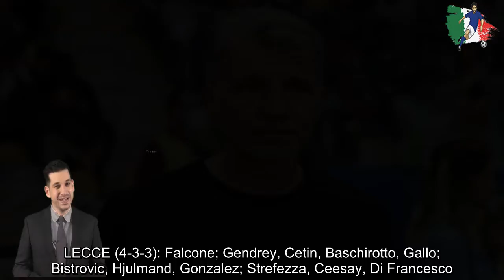Lecce Inter, le formazioni ufficiali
In estate il Lecce ha operato una piccola rivoluzione: sono andati via Calabresi, Coda, Lucioni e Gabriel, al loro posto sono arrivati Frabotta, Ceesay, Cetin e Falcone. C'è dunque curiosità per vedere all'opera il nuovo Lecce di Baroni.